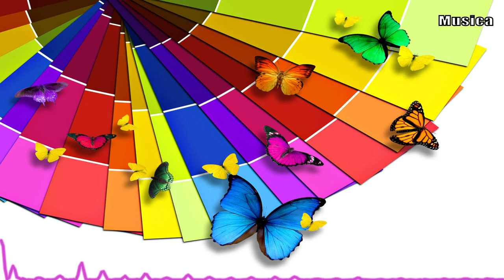JPB - Defeat The Night (feat. Ashley Apollodor) | No Copyright Music / Royalty Free Music